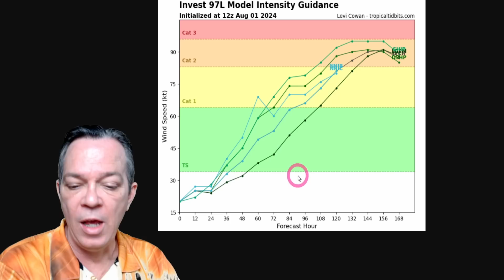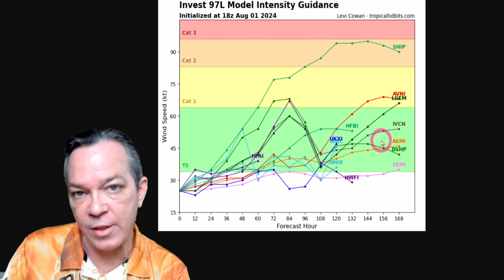Invest 97L, Hurricane / Tropical Storm Debby Forecast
We have a strong tropical wave that is forming in the Gulf of Mexico. This wave will start off weak, but will quickly go from a tropical storm to a hurricane and maybe a major hurricane.

00:00 Latest update
02:13 Tracks & intensity
05:02 Latest trends
12:44 Special message